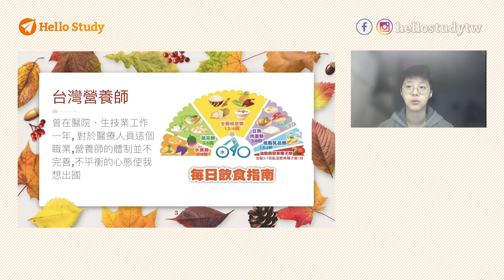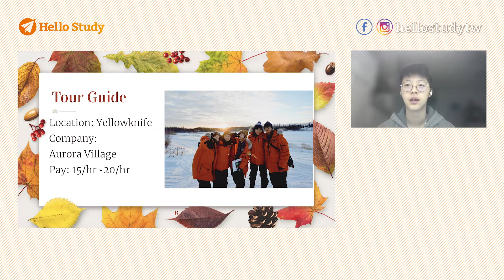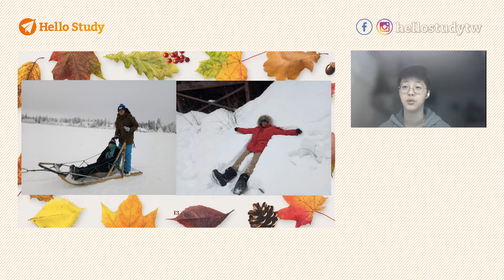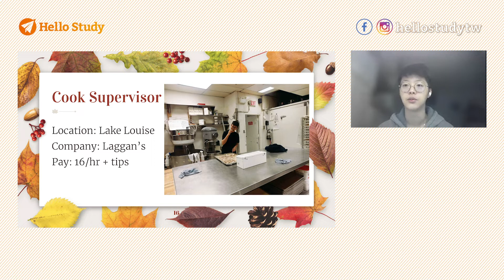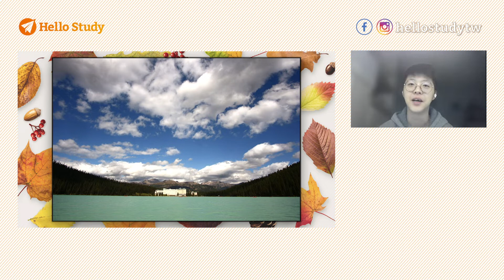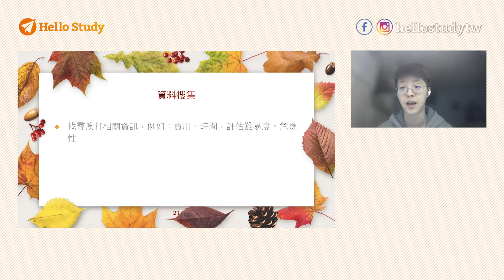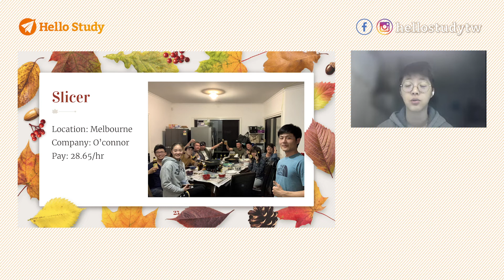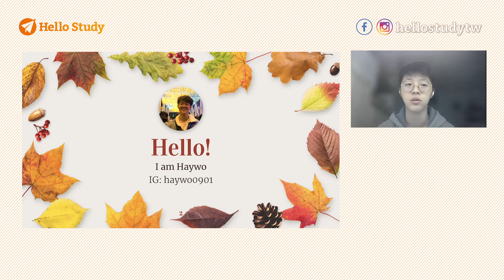極光導遊加打澳打後，最終選加拿大原因：文化。從多益600到雅思6、秘境推薦。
讓人羨慕的營養師職業，卻無法讓Haywo安定下來，選擇了加拿大開啟了幸運之旅，歷經加打、澳打回台轉職成為工程師還在GOOGLE上班，那又是怎樣又回到加拿大? 聽到她的故事，你也會有一樣的選擇嗎?!
台灣醫療背景-營養師 0:10
2018加打申請準備資料 0:34
黃刀鎮極光導遊 2:10
卡加利/班夫打工 7:15
露易絲湖廚師 8:37
景點推薦-加拿大的東岸與西岸 9:37
不留遺憾但可惜之處 12:45
2019年11月澳打出發 13:37
澳洲加拿大 文化/生活差異 16:30

2022年01月08日 11AM
更多最新講座

楓禾留遊學Hello Study
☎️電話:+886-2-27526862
語言學校 打工遊學6+6 公立學院2+3 大學研究所 線上課程